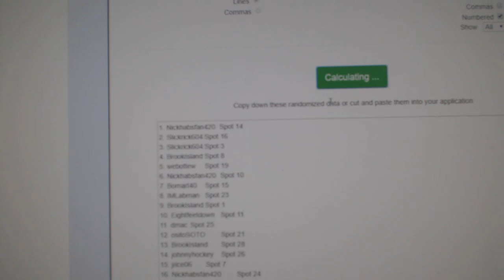Multi Randoms - C&C GB #9693